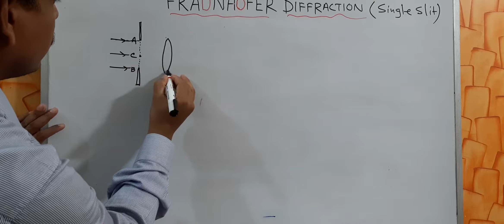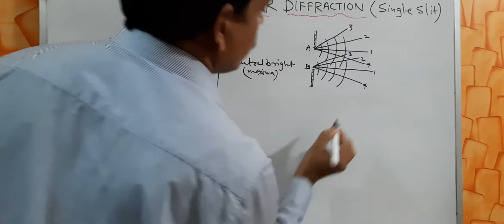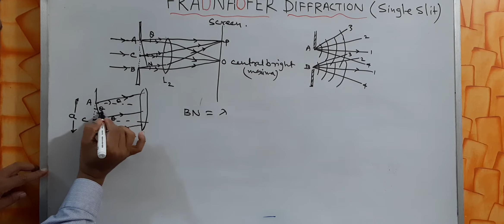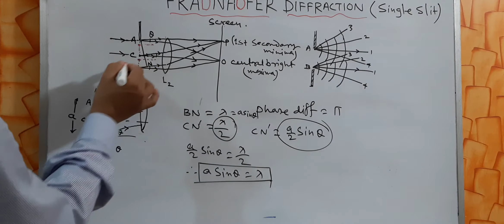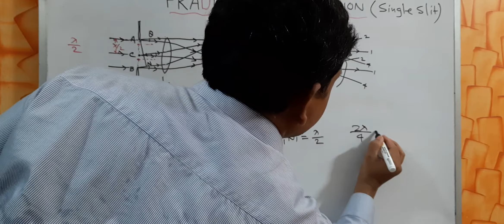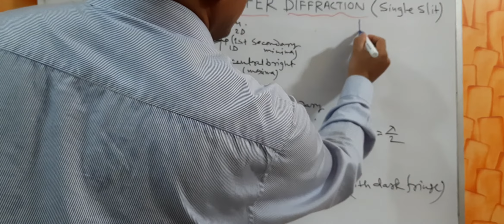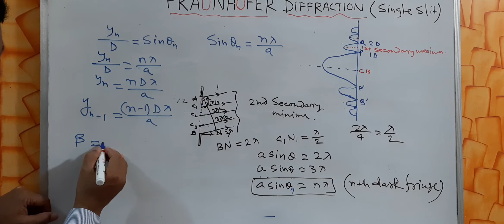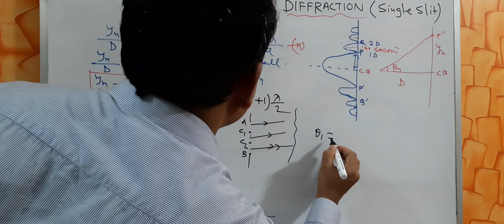Diffraction part 2